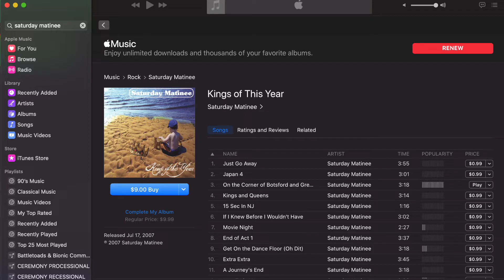Saturday Matinee "On the corner of Botsford and Greathill" (Quarantine video)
Saturday Matinee - On the corner of Botsford and Greathill (Quarantined Music video) from the album "Kings of this Year" 2007

► Playstation Network: RussLyman
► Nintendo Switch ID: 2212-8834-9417